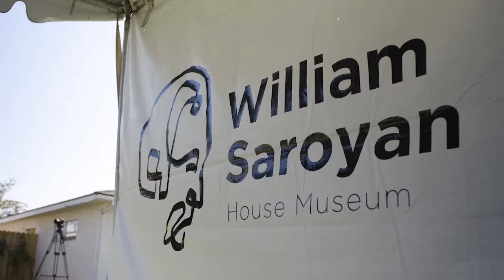The William Saroyan House-Museum Grand Opening